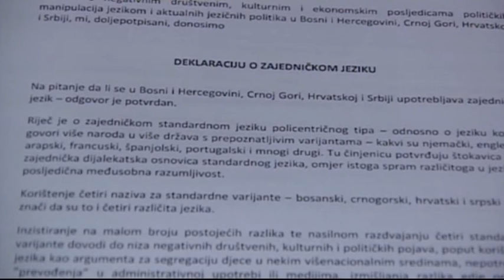U BiH, Srbiji, Hrvatskoj i Crnoj Gori koristi se jedan jezik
Zvanično predstavljena Deklaracija o zajedničkom jeziku koju je trideset stručnjaka iz različitih oblasti sastavilo tokom konferencije "Jezici i nacionalizmi" koja je održavana prošle godine u Sarajevu, Beogradu, Podgorici i Splitu, a koja je imala za cilj podizanje svijesti o jeziku.